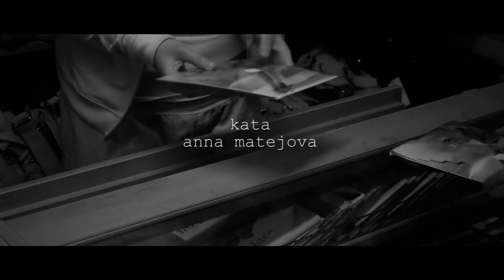KATA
A short film about  woman´s safety
by Peter Gábor.